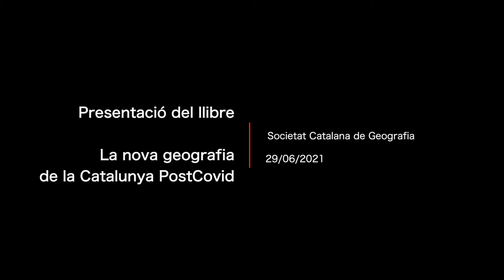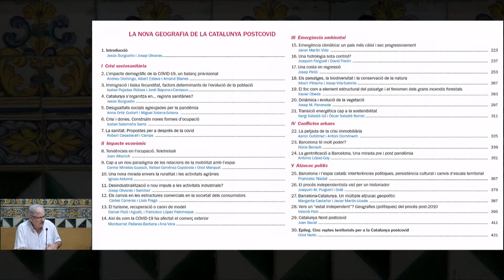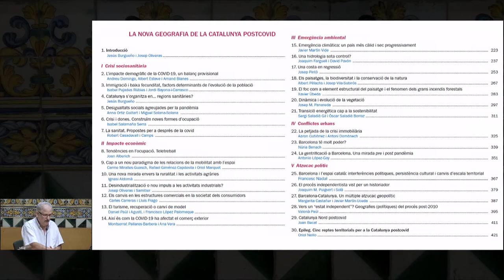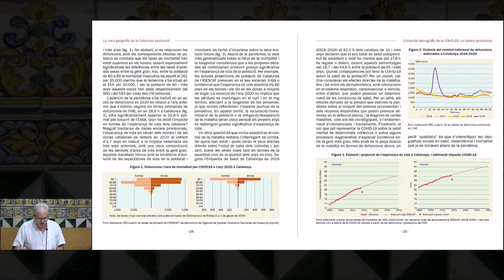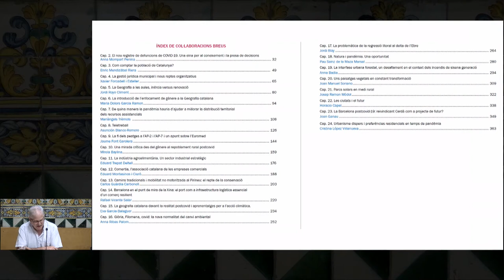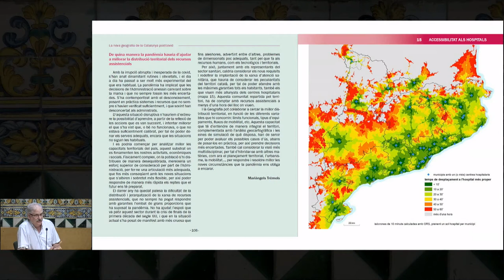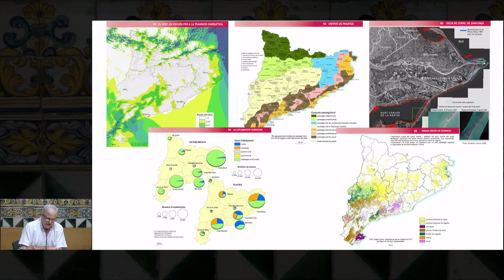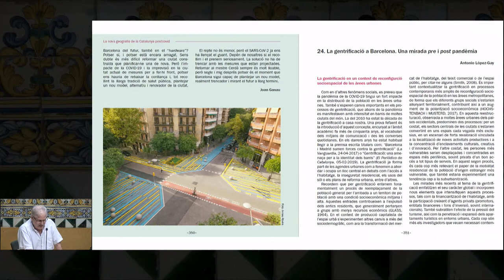Presentació del llibre La nova geografia de la Catalunya post-COVID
Hi intervenen Joandomènec Ros, president de l’Institut d’Estudis Catalans (IEC); Josep Oliveras, president de la Societat Catalana de Geografia (SCG); Jesús Burgueño, coordinador de l’edició; Núria Benach, autora d’un dels capítols del llibre, i Oriol Nel·lo, delegat de l’IEC a la SCG i autor de l’epíleg del llibre.